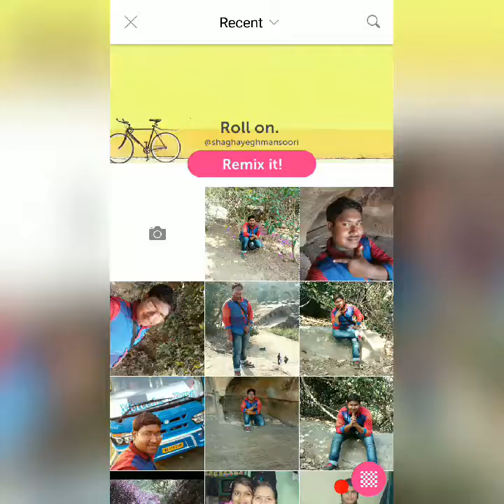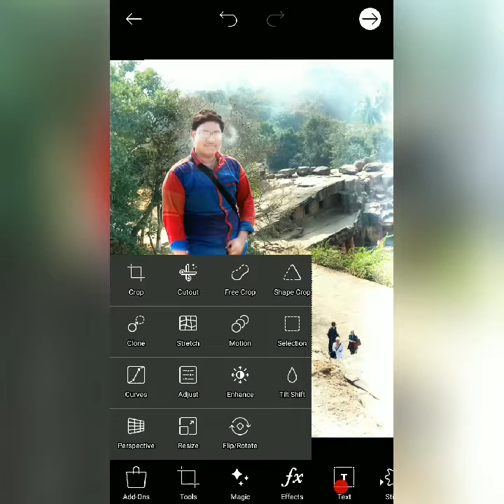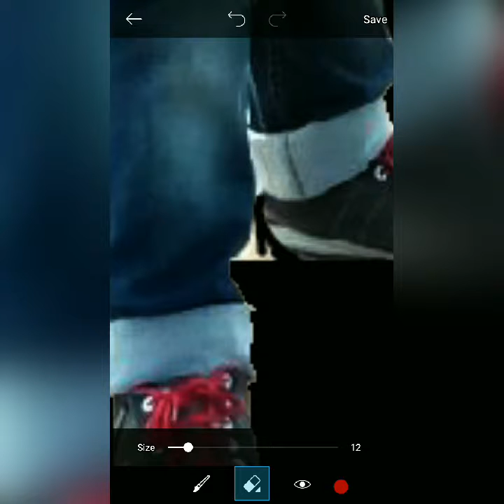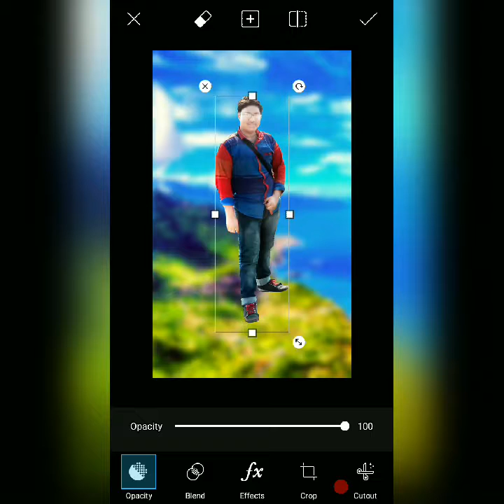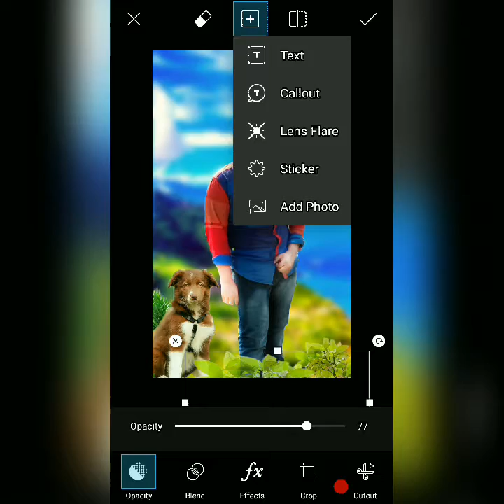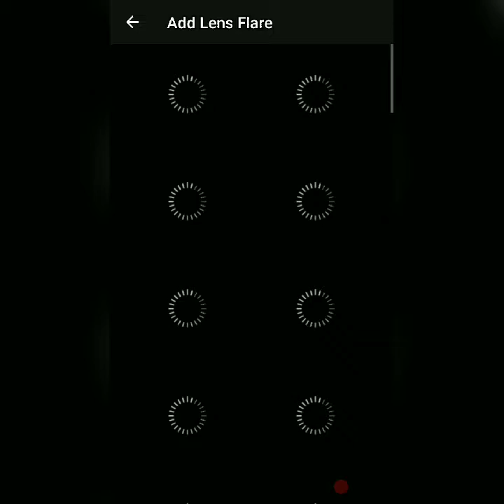Picsart editing #3 HDR effects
HDR effects by Picsart..photo shop